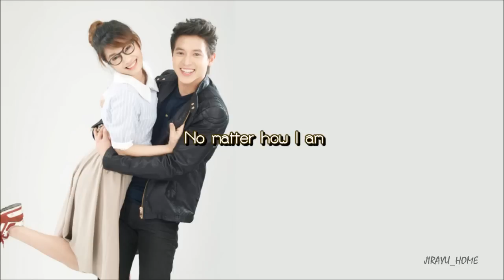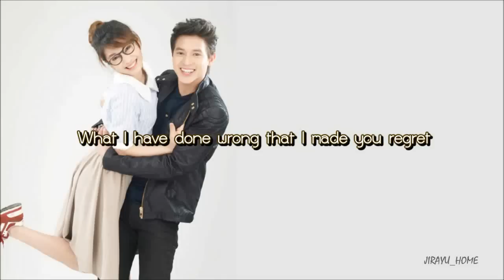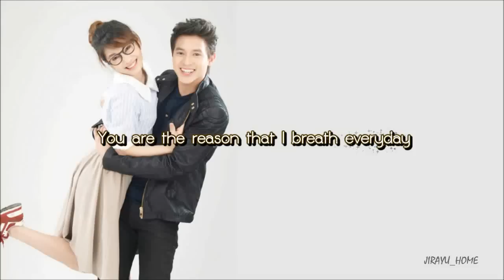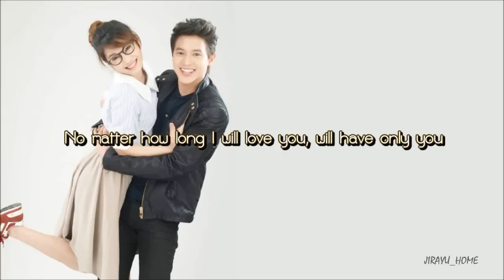[Eng Trans] Ost. Raksudrit - Rak Ter Kon Deaw Tao Nan (I Love only you)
Singer - James Jirayu Tangsrisuk
Subtitle & Video :: Jirayu-Home